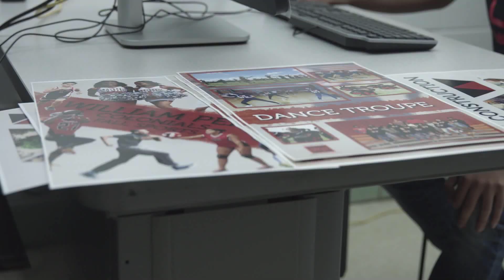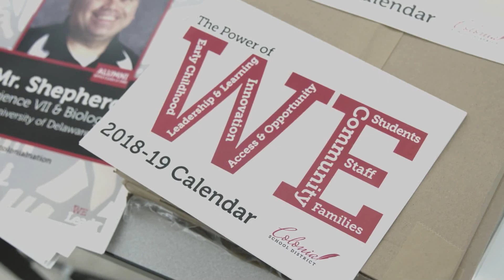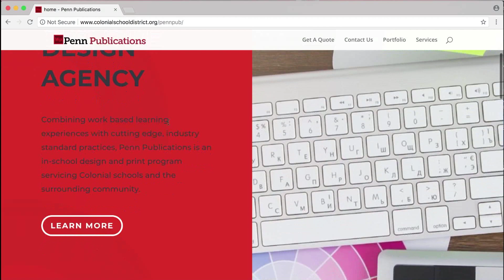Keeping up with Colonial August 2018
Students in a William Penn printing class get real life experiences and support the District at the same time and Colonial welcomes some new and some familiar faces to its teaching ranks this year.